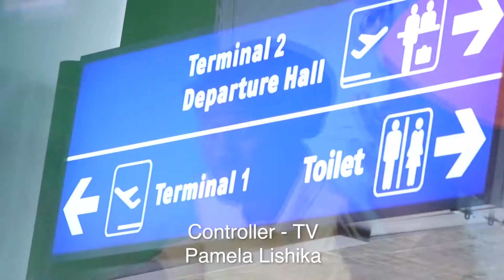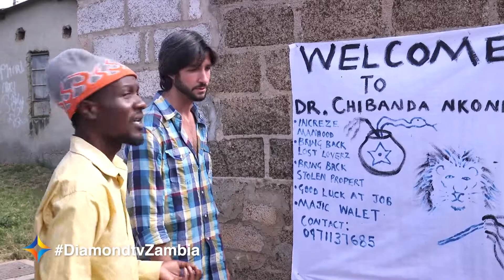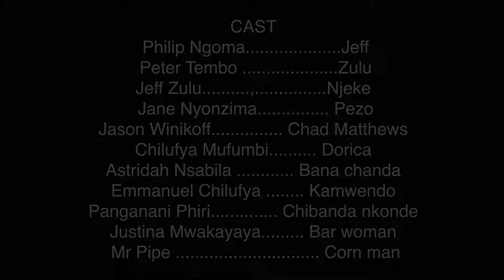MAKWACHA EPISODE 14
Whether you're black or white, we're all in need of 'Ma Kwacha,' and Chad Matthews, Zulu and Jeff find that same truth underneath the misconceptions of overseas superiority & urban poverty and build a beautiful friendship along the way.

Catch Makwacha every Monday, Wednesday & Friday at 19:30 hrs. Exclusively on our YouTube Channel.

All this and more on the HomeOfZedPopCulture